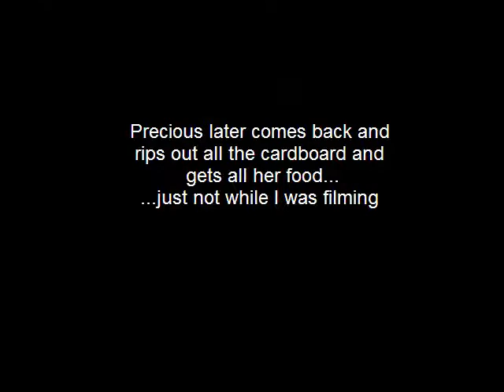Precious with her Foraging Wheel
* Apologies for the quality of this old video and the state of her cage. It's is much improved now, I swear!
This is my Short Billed Corella "Precious" using her foraging wheel toy. This is the first generation wheel - there are new ones now available that are a different design. The foraging wheel has 5 compartments. The face comes off, when unscrewed, to fill the compartments. The face is then re attached. It spins freely and has 2 holes in it to allow access for the parrot.

This toy is filled with breeders choice kitty litter (recycled cardboard - safe), medium Roudybush pellets, some Roudybush rice pellets and a few bits of chopped nuts.
To make it more difficult I have put pieces of cardboard over each compartment which she needs to pull out through the 2 small holes before getting to the food. She then rakes out the litter and eats the pellets and treats as she goes.

She normally spends a few minutes on this one then moves to another toy, then comes back to this one again later.

Please see my channel for more videos of my birds and foraging!